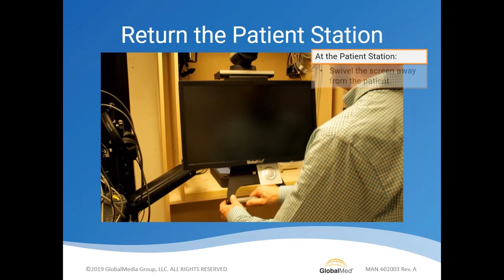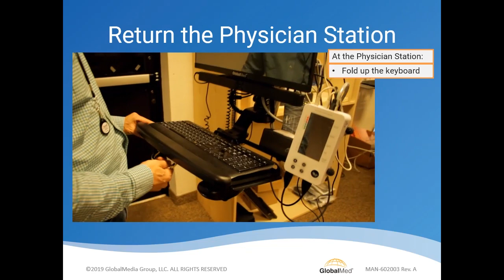Executive WallDoc: Startup Positioning (Physician Station)